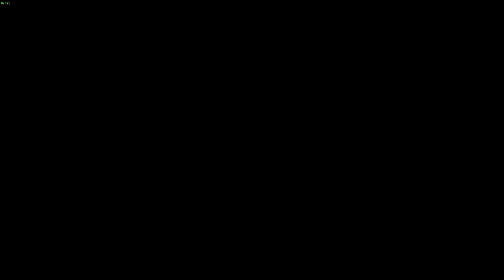Oddworld New 'n' Tasty! скотный двор